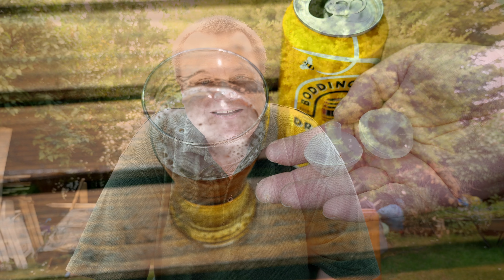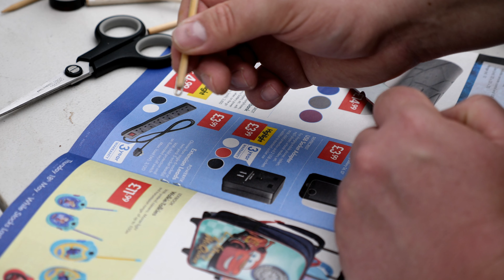Making Fishing Floats - Boddington Bobbers (Video 107)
In this particular video I show you how to make the bobber floats that I have used on a previous trip, the "Boddington Bobbers".

These cheap and cheerful bobber style floats are created using the widget device from inside a tin of Boddingtons Bitter and a few other inexpensive components. Please bare in mind that when it comes to making floats I am certainly not a master craftsman and as such these floats are a little bit rough and ready.

With regards to varnishing and protecting the wooden stem of the floats, you can use a clear or wood stain, weather proofing polyurethane varnish/lacquer.

Remember this particular bobber was built using only the items that I had available at the time, as is the case you could use a smaller or finer safety pin or wire to create your line guide and get a much more balanced finish.

I would also like to take this opportunity to extend a big thanks to all of you viewers for taking the time to view my videos, post comments and taking the time to subscribe,  thank you sincerely for your continued support of my channel.

Kindest Regards
Mark